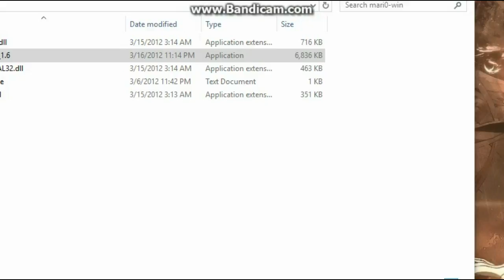Burrito Plays: Mari0 portal